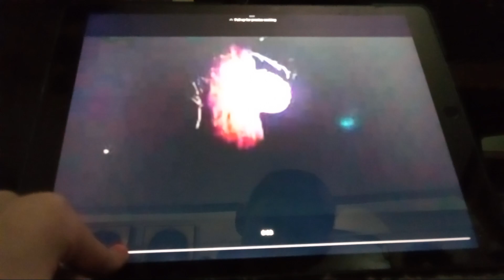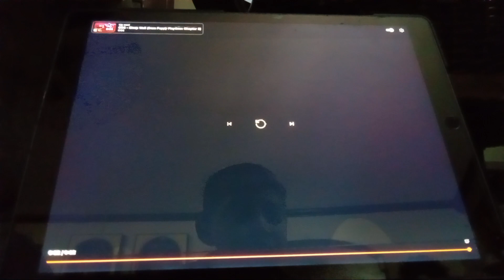MAXDSTUDIOS REACTION: One year...